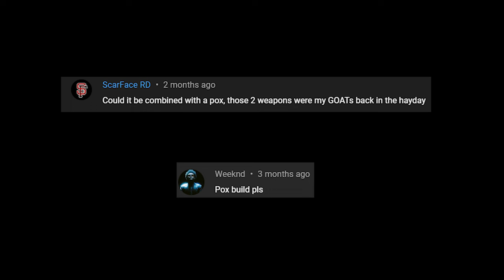Warframe 2023 Pox Build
This video about  secondary weapon build "Pox" to counter enemy. Hope u guys enjoy the video and the build. Anyway, this build no riven.

Buff damage:
1. Buff Smeeta or Adarza Kavat
2. Secondary Merciless / Secondary Dexterity / Secondary Deadhead / Cascadia Flare / Cascadia Empowered
3. Vigorous Swap
4. Pistol Amp / Holster Amp
5. Toxic Lash Saryn (Frame Skill)
6. Xaku Skill (Frame Skill)
7. Rhino Roar (Frame Skill)
8. Saryn Skill
9. Chroma Skill
10. Mirage Skill
11. Mag

Arcane for Buff Secondary: Arcane Awakening

Remove Armor (if need):

- Unairu Operator Skill
- Xaku
- Styanax
- and etc...